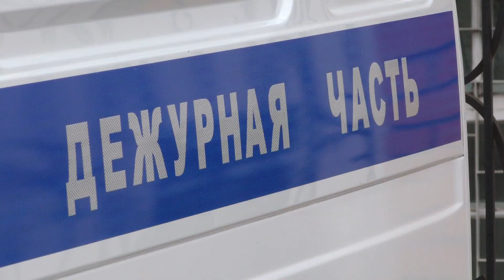МВД по Бурятии об ужесточении наказания за пьяную езду